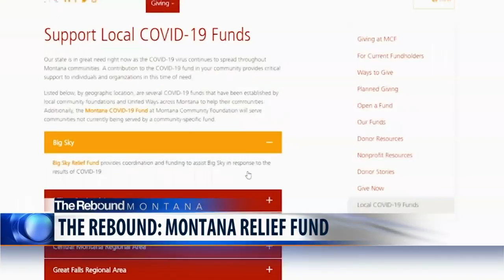The Rebound: Montana Relief Fund